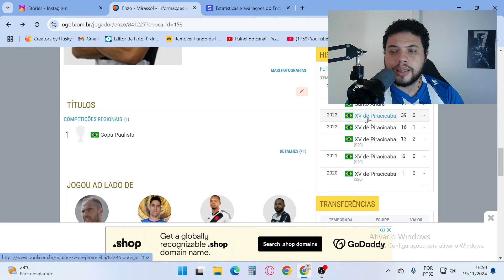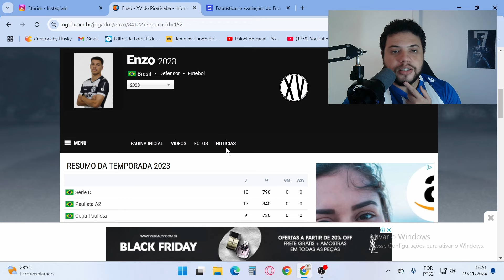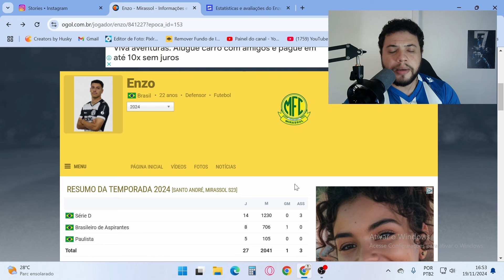CSA DE OLHO EM PROMESSA DO FUTEBOL PAULISTA E IGOR BAHIA FALA SOBRE DISPUTA COM TIAGO MARQUES